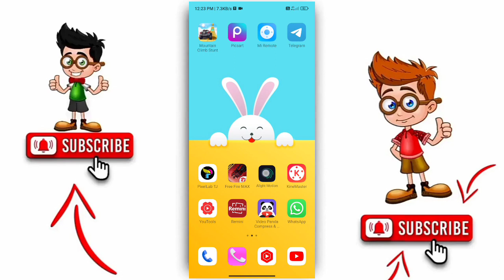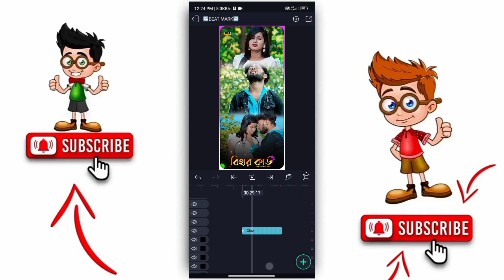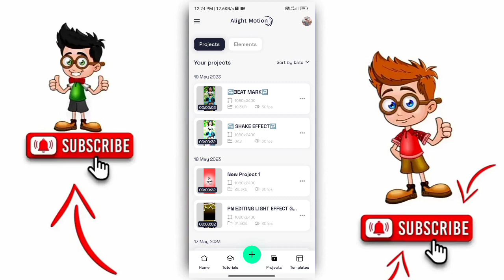Bihar Card | বিহার কার্ড | Purulia New Sad Song Status Video Editing !! Alight Motion Video Editing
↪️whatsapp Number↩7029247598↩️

3
1 Photo Dj Compitition status Video editing
1 Photo Dj Status video Editing
1 Photo Dj Song Status video Editing
1 Photo Dj Status Alight Motion
AlightMotion Video Editing Lyrics Status Editing
, jhumar status, jhumur status, purulia status